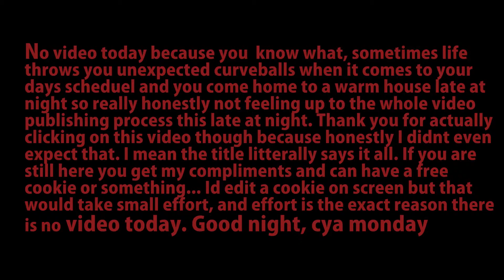No video today 6-3-16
Thumbnail art by Sean Mcnulty